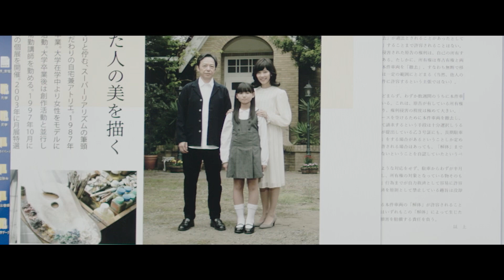スタッフ・キャストが語る『ファーストラヴ』！～窪塚洋介編～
『ファーストラヴ』特別動画第三弾！！

窪塚洋介さんの“ファースト〇〇”とは！？
映画『ファーストラヴ』についてもたっぷり語っていただきました！

『ファーストラヴ』2月11日（木・祝）公開
上映劇場＆チケット購入はこちら↓

‹ストーリー›
川沿いを血まみれで歩く女子大生が逮捕された。殺されたのは彼女の父親。 「動機はそちらで見つけてください。」 容疑者・聖山環菜の挑発的な言葉が世間を騒がせていた。事件を取材する公認心理師・真壁由紀は、夫・真壁我聞の弟で弁護士の庵野迦葉と共に彼女の動機を探るため、面会を重ねる― 二転三転する供述に翻弄され、真実が歪められる中で、由紀は環菜にどこか過去の自分と似た「何か」を感じ始めていた。そして自分の過去を知る迦葉の存在と、環菜の過去に触れたことをきっかけに、由紀は心の奥底に隠したはずの「ある記憶」と向き合うことになるのだが…。
■監督：堤幸彦 ■キャスト：北川景子、中村倫也、芳根京子、板尾創路、石田法嗣、清原翔、高岡早紀、木村佳乃、窪塚洋介
■配給：KADOKAWA
■コピーライト：(C)2021『ファーストラヴ』製作委員会